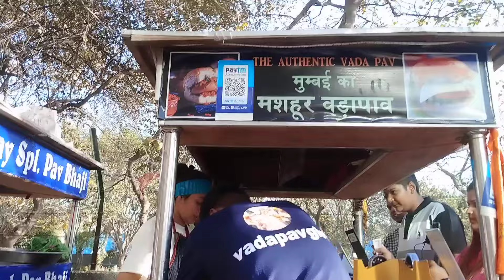वडा पाव वाली मैडम / Vada pav wali madam